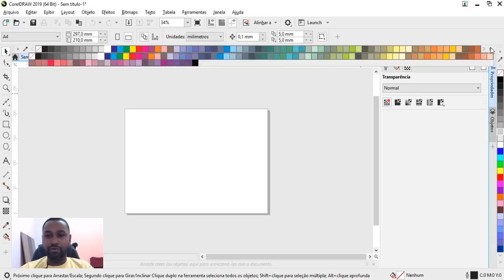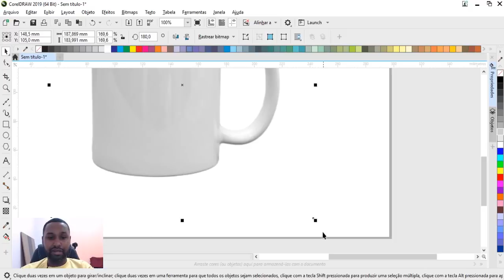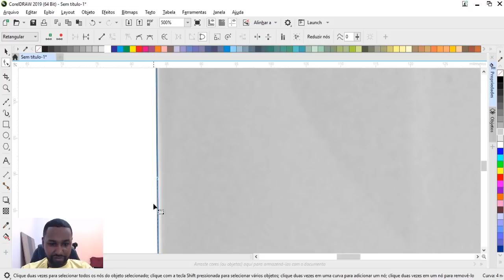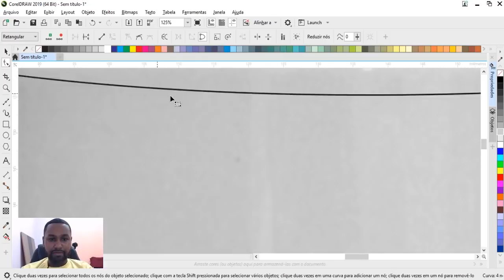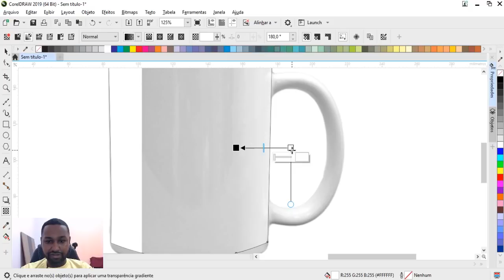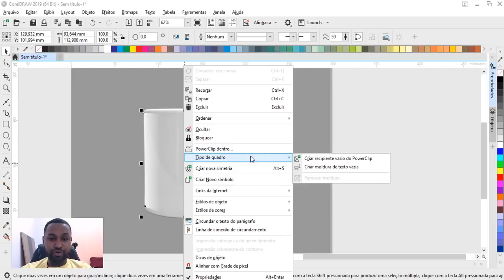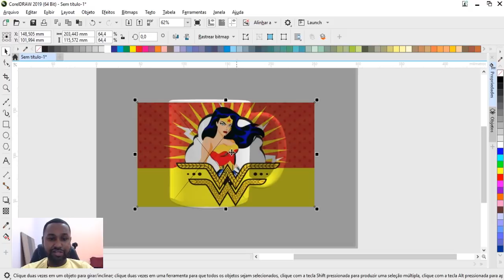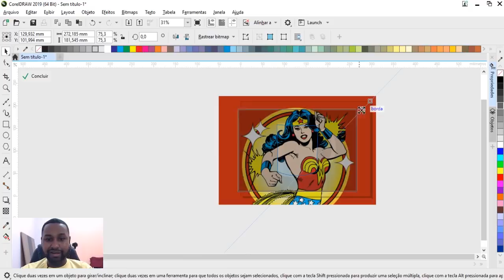CORELDRAW AULA82 CRIANDO MOCKUP DE CANECA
MEU CANAL PLANO B (VLOGS) SE INSCREVAM NELE TAMBÉM

SEJA UM APOIADOR DESTE CANAL, CLICA NO LINK ABAIXO.